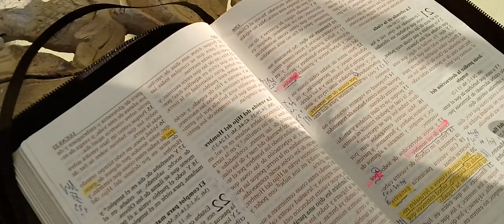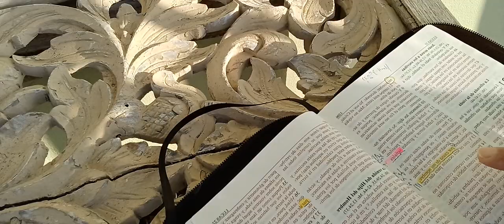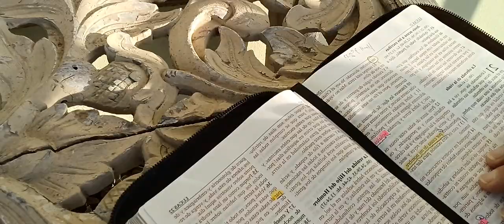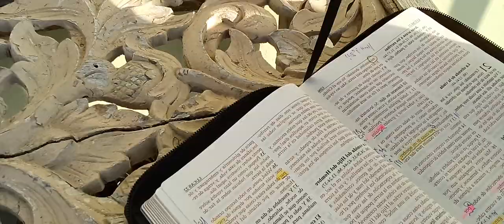El FIN del MUNDO se acerca, cuánto falta realmente? Lucas 21: 12 - Señales antes del fin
Si eres o te acuasas Judeo Cristiano, debes conocer la palabra. Si no conoces la palabra, te van a sorprender.

Aquí, les expongo, de manera taxativa, qué es lo que tiene qué suceder para que finalmente, acontezca el fin del mundo.

Es que soy yo el único INDIGNADO?

Todo se puede, el tema es que se necesita de una visión y venir premunido de otro tipo de valores. No se puede meter la mano a la lata.

El Imperio Peruano merece otro tipo de dirección.

Qué pretendo?

Buscar la Presidencia del Perú.

El Mar de Grau? Presente!

Arriba Siempre Arriba! José Quiñones!

Ref: Una visión diferente para la Nación Peruana

Refb: Mi MENSAJE al Sur Peruano de Cara a las Elecciones Presidenciales 2026.

Ref2: Historia general del Perú.

Ref3: Psicología del delincuente peruano.

Ref4: Personalidad del peruano.

Ref5: Perfil del peruano.

Ref6: El FIN del MUNDO se acerca, cuánto falta realmente? Lucas 21: 12 - Señales antes del fin.